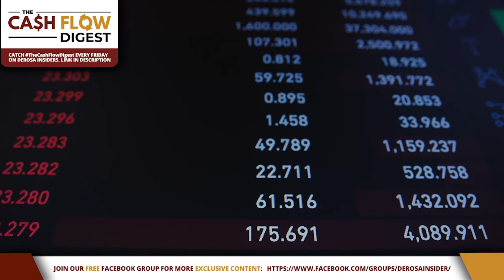Invest with Just $5,000 : non accredited REAL ESTATE investor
In this exclusive interview, join Matt Faircloth as he sits down with Brian Davis from Spark Rental to explore a unique approach to real estate investment. Discover the secrets of investing in real estate as a non accredited investor with just $5,000, bypassing the need for large sums typically required for syndications. Brian shares invaluable insights on pooling resources for true diversification and offers strategies for investing in different sectors of the economy. Whether you're interested in syndication investing or learning how to invest in real estate with minimal money, this interview is packed with valuable tips and advice. Don't miss out on this opportunity to optimize your real estate portfolio.

Chapters:
2:18 - Spark Rental
4:26 -  How does Group investing work?
14:00 - Importance of having a Community